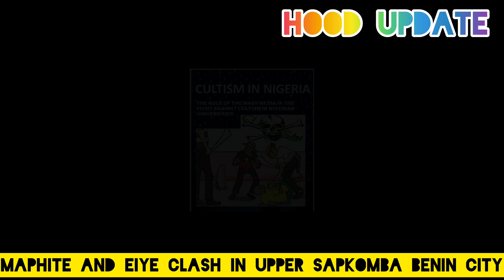ONE DOWN IN UPPER BENIN CITY, MAPHITE AND EIYE CLASH